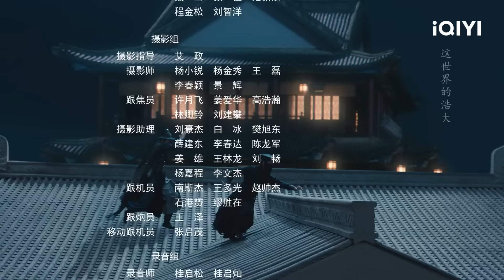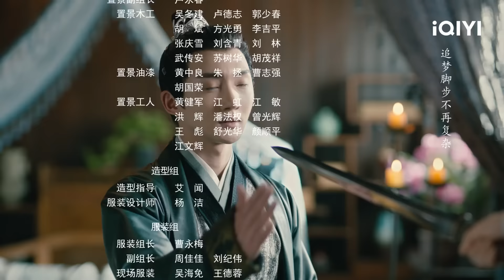My Wife's Double Life EP2[FULL] | Tang Xiao Tian, Zhuang Dafei | iQIYI Philippines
【Pagbidahan】Tang Xiao Tian, Zhuang Dafei
【Paglalarawan】My Wife's Double Life is a period drama directed by Zhao Jintao (The Red, Iron Age), starring Tang Xiaotian (Put Your Head on My Shoulder) and Zhuang Dafei (I Don't Want To Be Friends With You). This drama is adapted from the novel "The Thief Wife" by popular author Yan Nong on Jinjiang Wenxuecheng. The mysterious thief "Thief Wife," whose name is Liu Rong (played by Zhuang Dafei), was saved by Duke Su (played by Zhang Hailin) 13 years ago during a flood in the south, and in order to repay his kindness, Liu Rong decided to help Duke Su to find an account book of the flood control 13 years ago in the house of Xu Chengsi, the former Minister of Works. Thus, she got married to Xu Muchen (played by Tang Xiaotian), Xu Chengsi's son. After marrying Xu Muchen as "Su Jinzhen," Liu Rong is the gentle and considerate Mrs. Su on the surface, but secretly she infiltrates various places in Xu's house many times under the instruction of the Duke Su to look for the account book, and also repeatedly fights with Xu Muchen as the thief's wife. When Xu Muchen cause trouble to the "Thief Wife," he would come back home to be punished by "Su Jinzhen," the wife. In the constant daily life and "official and thief encounter" in the two gradually fall in love. But as Liu Rong's investigation proceeds, she discovers that Duke Su is not so innocent, and that the person behind the flooding thirteen years ago implicitly points to Duke Su himself. At the same time, Liu Rong's true identity is also discovered by Xu Muchen. Under the shroud of shocking conspiracy, this pair of "happy couple" finally work together to punish the treacherous, the two also finally become a pair of fairy couple to indulge in the landscape. The drama will be broadcasted online on iQIYI's international site (iq.com).